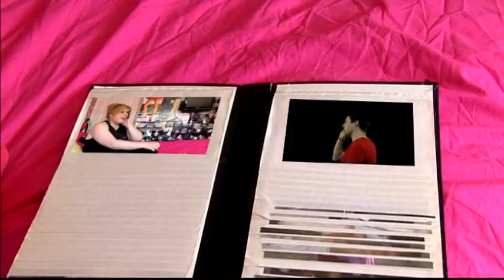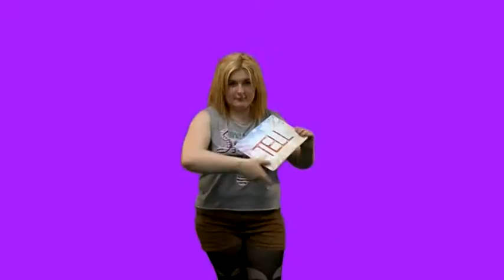'Kiss and Tell' Student Music Video (2012)